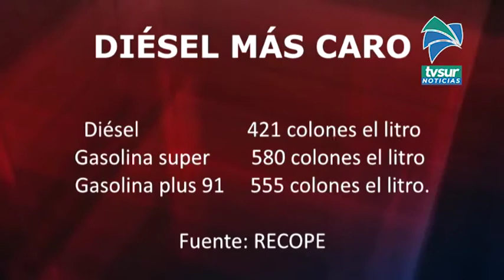El diésel está más caro desde este jueves